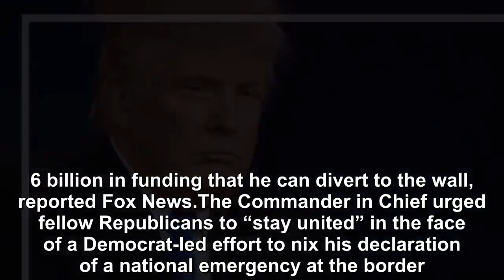Trump took to Twitter where he doubled down on border security urging Republicans to “stay united!”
The President further blasted House Democrats for not taking a stronger stand against anti-semitism.  This comes after Rep. Ilhan Omar (D-MN) made additional remarks about Israel.President Trump calle